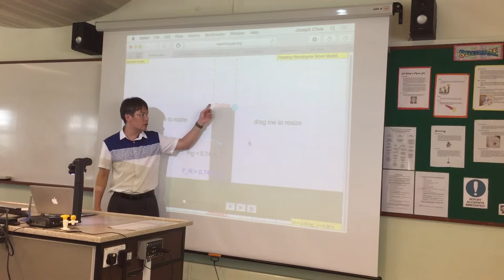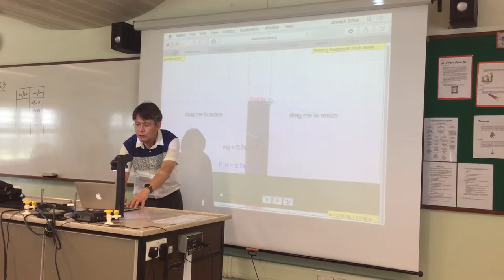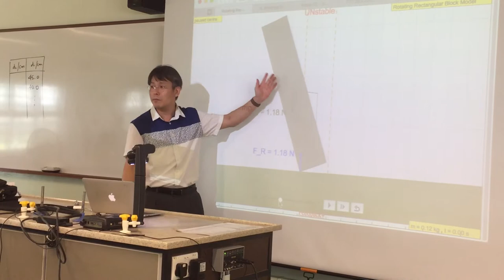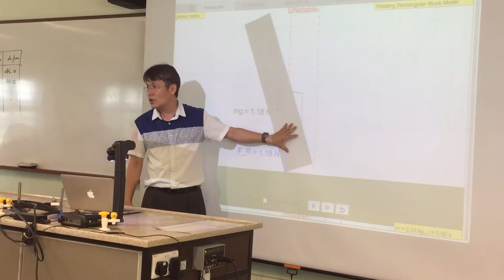How to Teach using Simulation part full video by Joseph Chua Pei Hwa Sec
How to Teach using Simulation part 1/2 by Joseph Chua Pei Hwa Sec.
permission given by Joseph Chua to share on YouTube for the benefit of Open Educational Resources initiative by UNESCO.